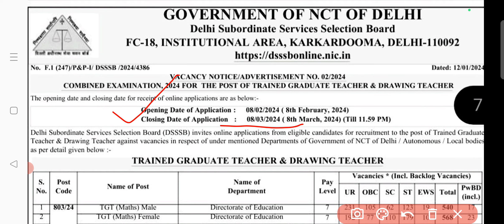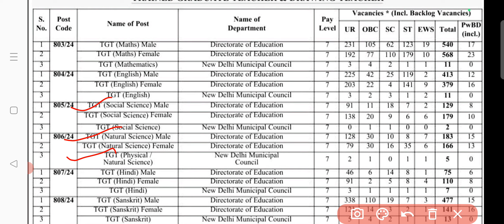TGT teacher drawing teacher vacancy announcement 2024 in DSSSB Delhi